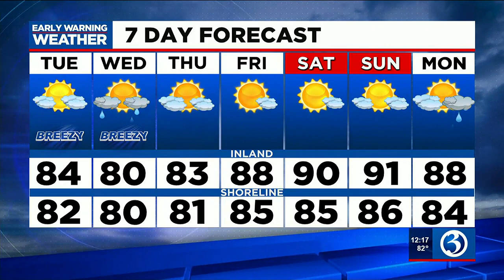FORECAST : Chance of spotty showers on Wednesday